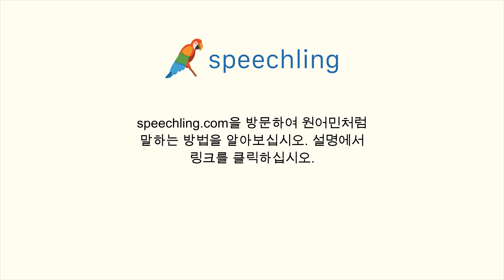일본어로 "옷이 너무 많은 것 같아요." 말하는 법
남자 목소리 :
君は服がありすぎだと思います。

여성 목소리 :
あなたは服がありすぎだと思います。

남성 음성 번역 :
옷이 너무 많은 것 같아요.